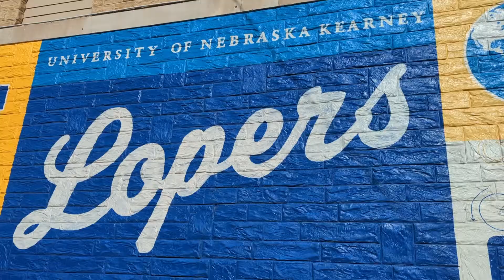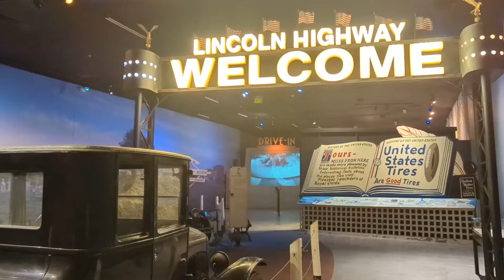A Day in Kearney, Nebraska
From the shops and cafes on the Bricks to the elaborate displays inside the Archway, we take you to some of the must-see spots in Kearney.